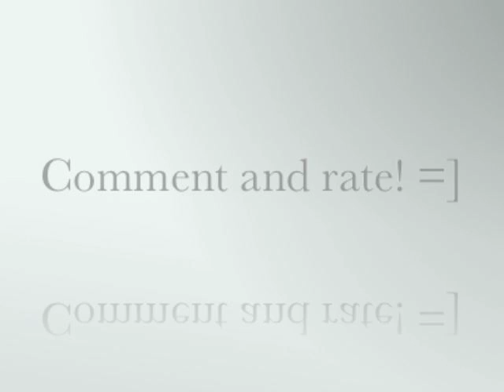Dedicated to Juneanne :)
She's the best

I know im noob.. :P

Songs

Hold Me Tonight (Rob Mayth Radio Edit) & The Rebel (Upfront Radio Cut)